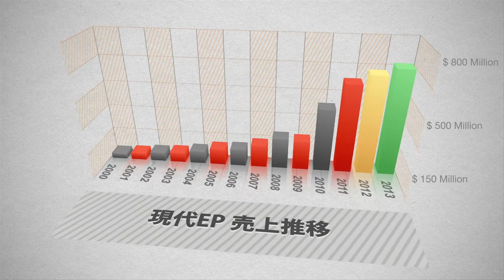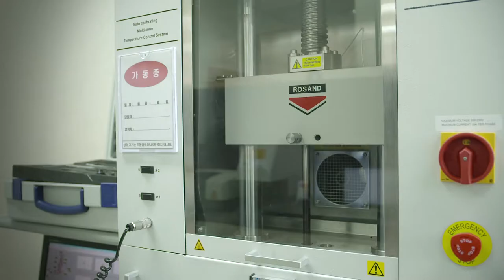현대EP홍보 full 일어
현대EP 홍보영상 일본어 Full 버전입니다.